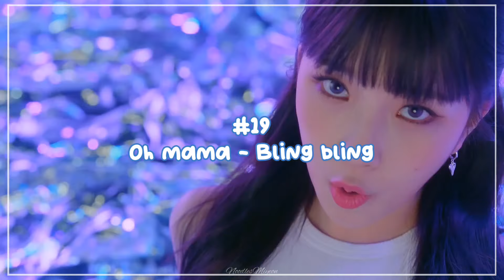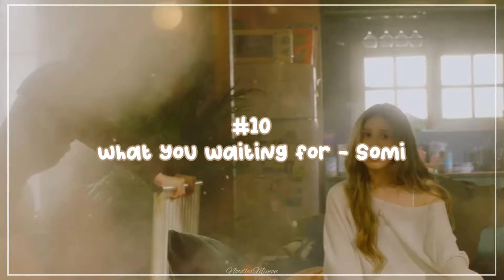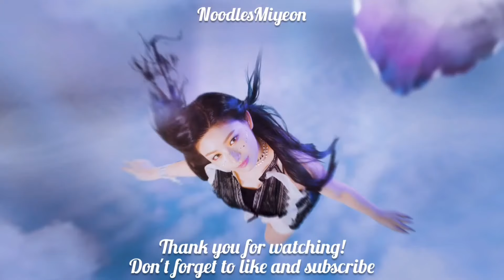Ranking the first comebacks from 4th gen girlgroups and soloists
watch in 1080p quality for the best experience!

i hope you enjoyed the video of today! comment your Opinion in the comments section below!

-5% Code: Miyeon

[TAGS]